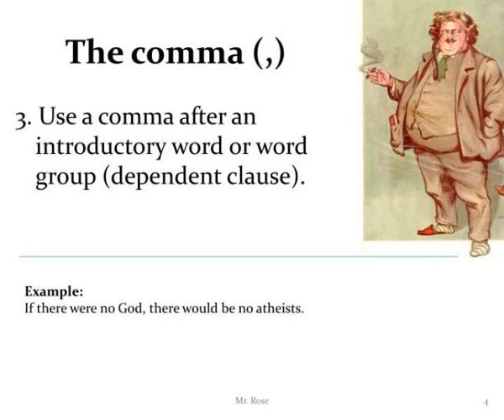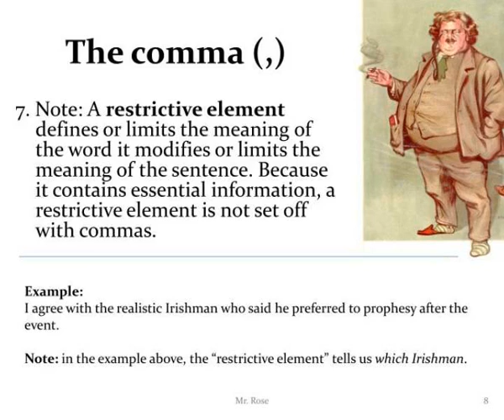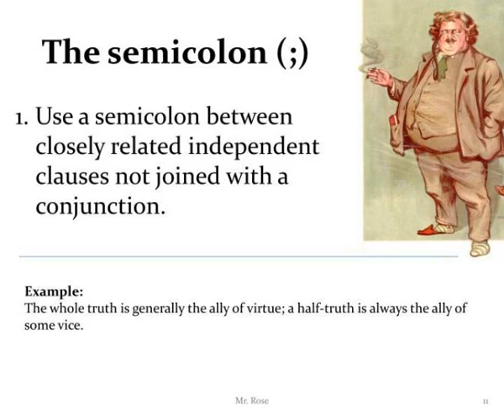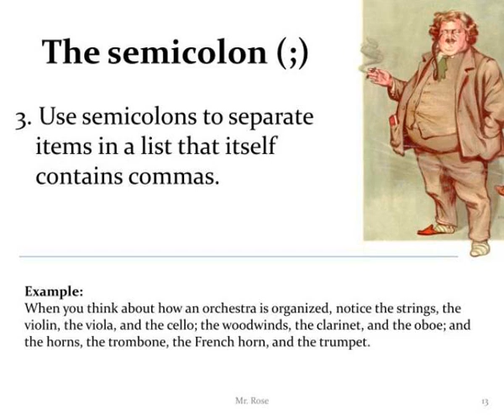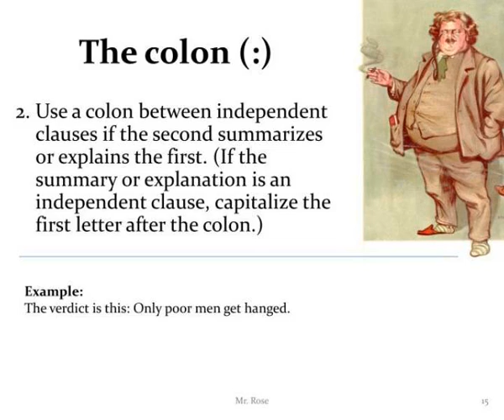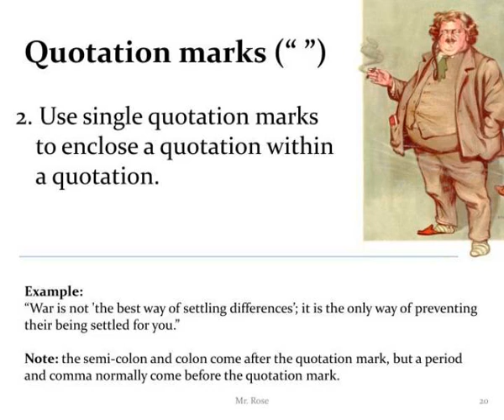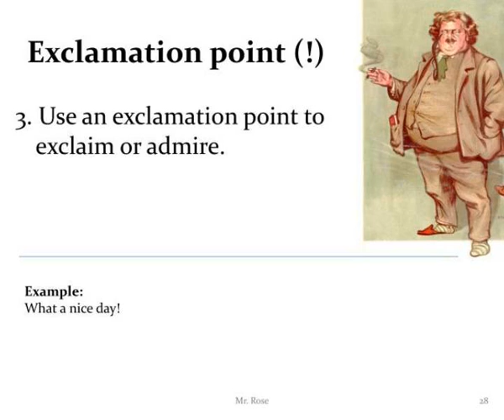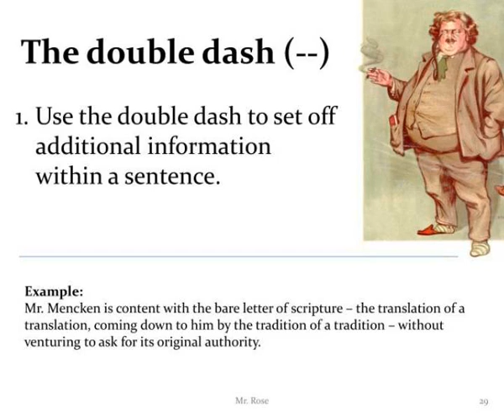the chesterton punctuation guide with examples from g k chesterton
The Chesterton Punctuation Guide with examples from G.K. Chesterton.  compiled by Mr .  Rose  Archbishop Moeller High School.  The  comma (,).  1. Use commas between all items in a series.  Example: Slideshow 3120826 by rania